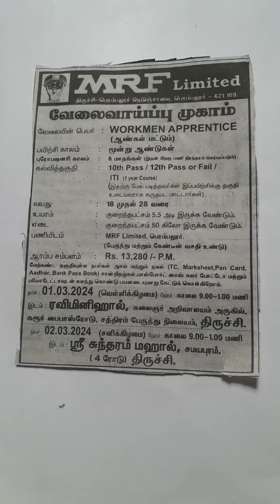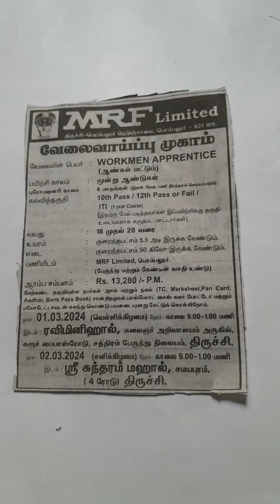MRF LIMITED PERAMBALUR, JOB OPPORTUNITIES,